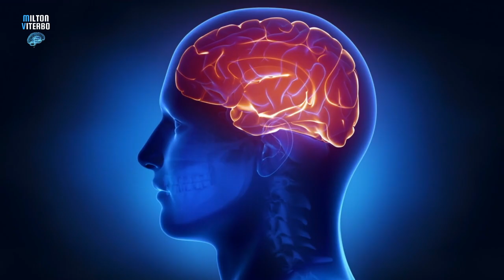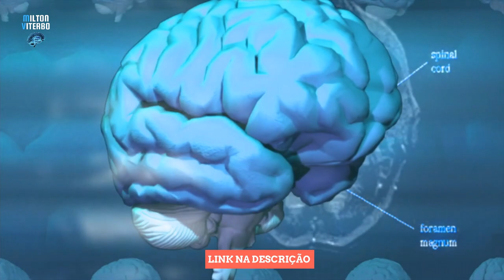✅ O SUBCONSCIENTE ESCONDE O SEGREDO DA CRIAÇÃO | REVELADA A MANIFESTAÇÃO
✅ O SUBCONSCIENTE ESCONDE O SEGREDO DA CRIAÇÃO
Sua mente subconsciente ainda esconde inúmeros segredos, aos entendermos como a mente funciona, temos chances de controla-la para manifestar uma vida próspera e feliz.

ESTEJA CONECTADO:

🧠 ESPECIALISTA DÁ CONSELHOS INESTIMÁVEIS PARA ATIVAR POSITIVAMENTE A LEI DA ATRAÇÃO

✅ 96% DAS PESSOAS COMETEM ESTES ERROS ESTRANHOS EM RELAÇÃO À LEI DA ATRAÇÃO

✅ MAIS DE 90% DAS PESSOAS NÃO SABE QUE ESTE MÉTODO EXISTE. PERGUNTE AOS SEUS AMIGOS!

👉 Grupo VIP no TELEGRAM (Receba as novidades, áudios, brindes,